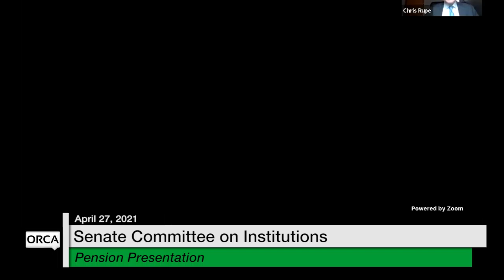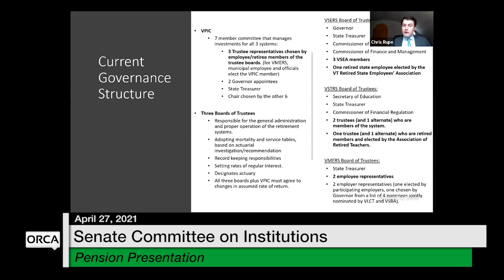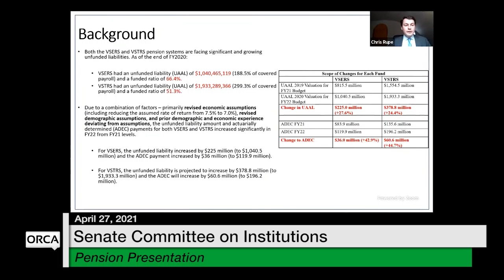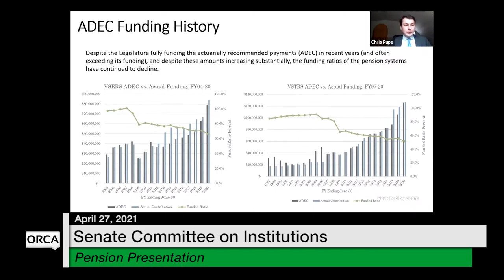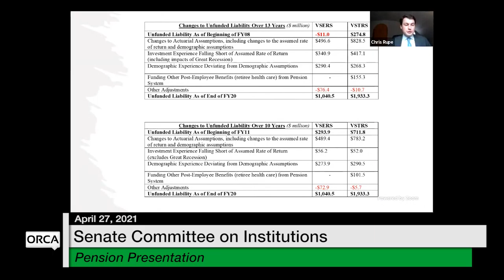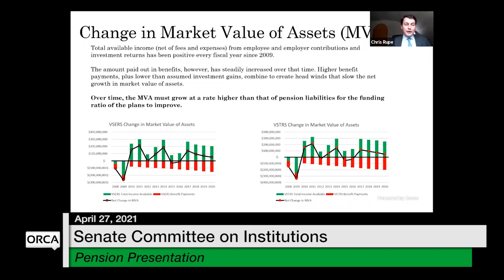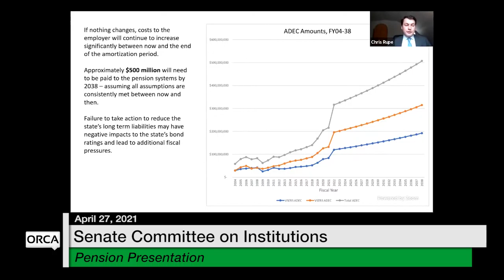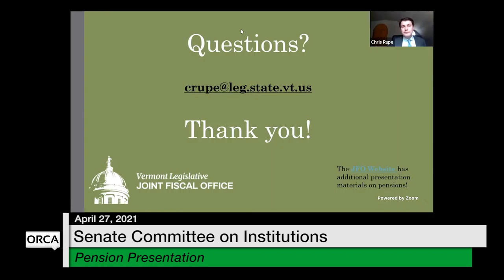Vermont State House - Pension Presentation 4/27/2021